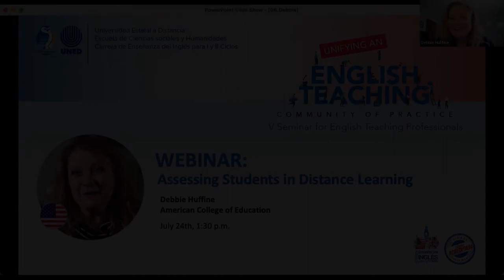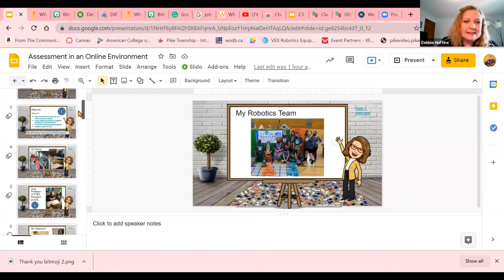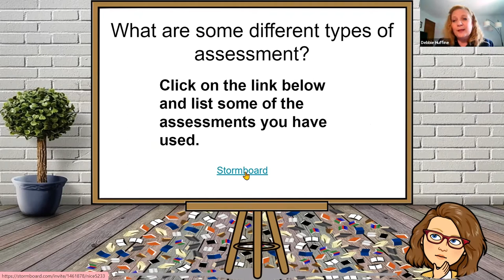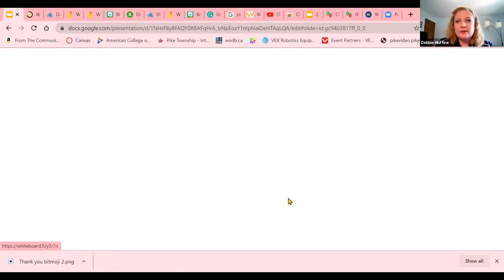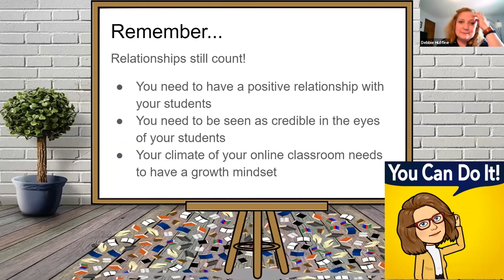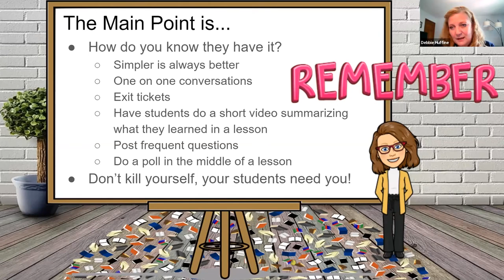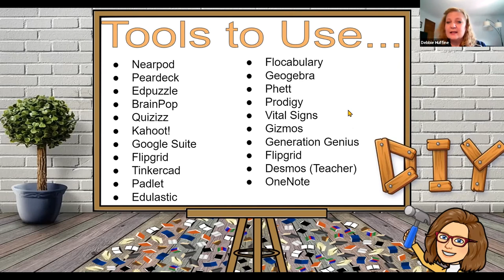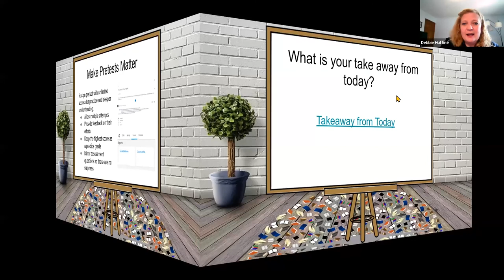Assesing Students in Distance Learning